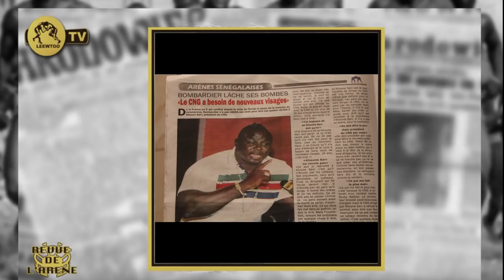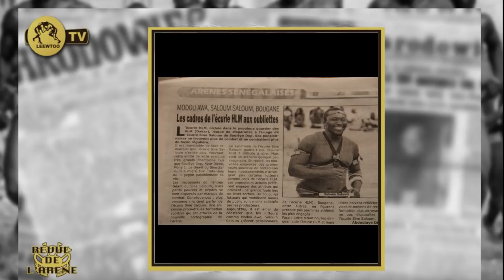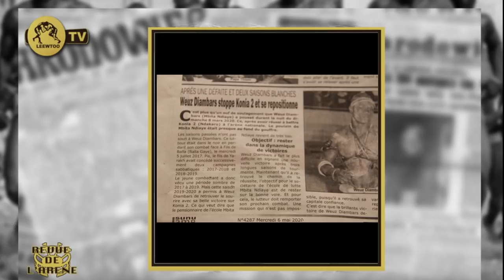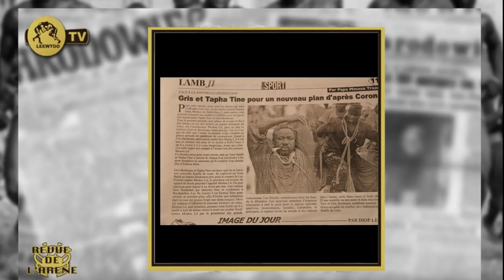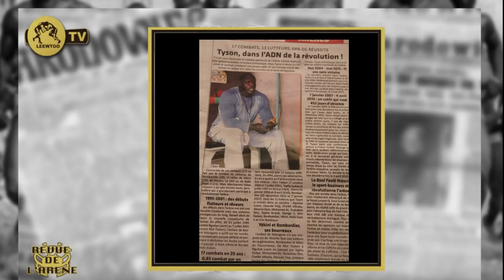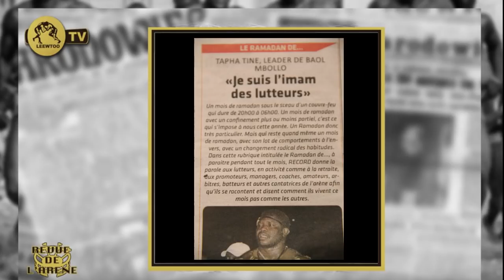REVUE DE L' ARÉNE DU 06 MAI 2020